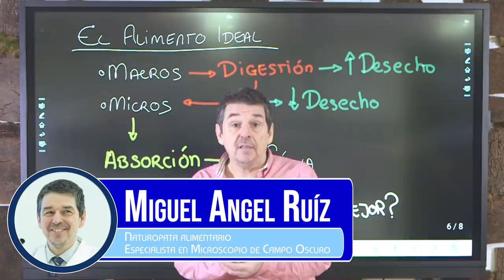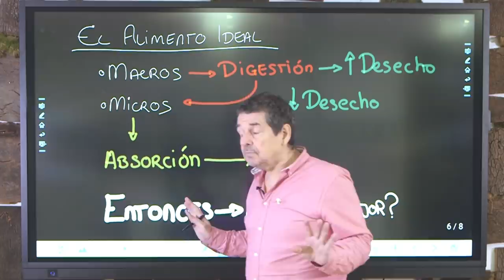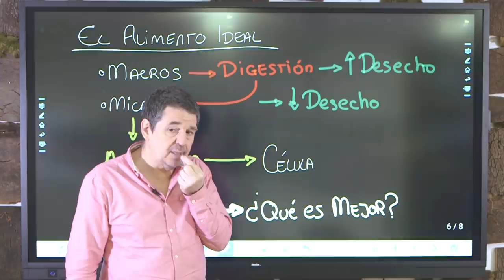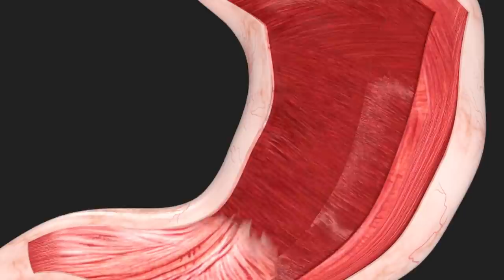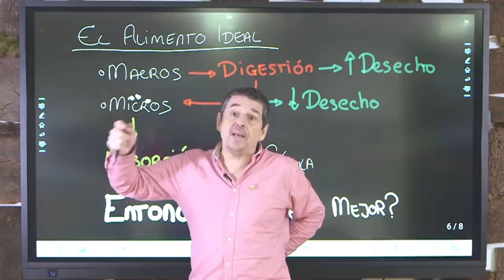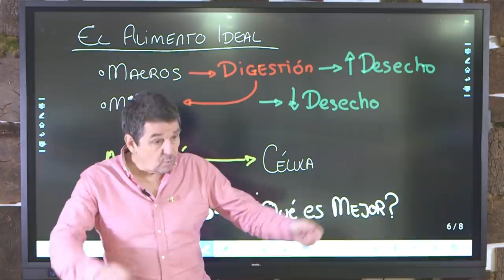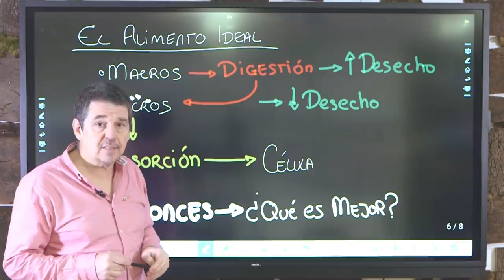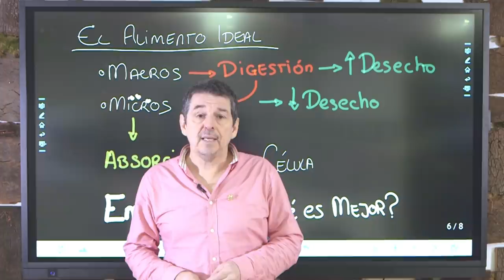Alimento IDEAL para Bajar Peso y cuidar tu ORGANISMO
Qué alimento necesita de verdad tu organismo y te ayuda a perder peso
Vamos a hablar con todo lujo de detalles sobre este tema